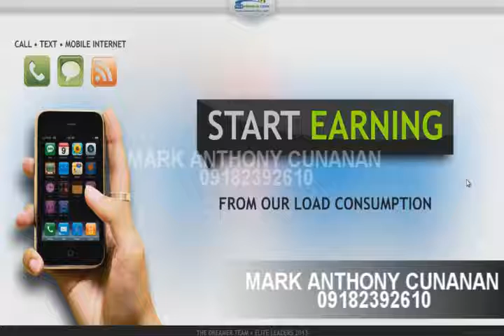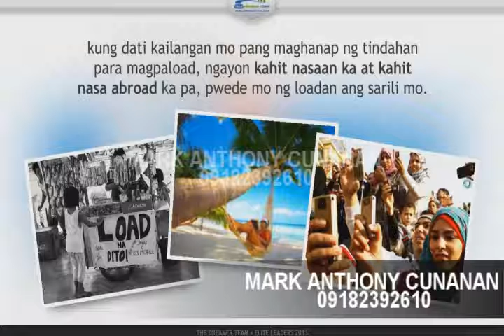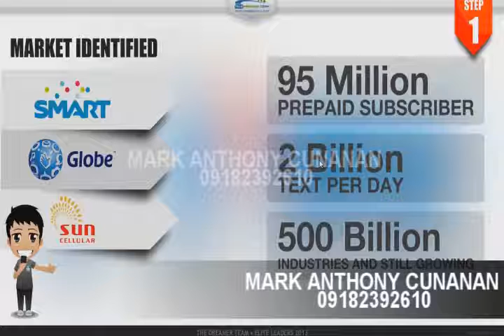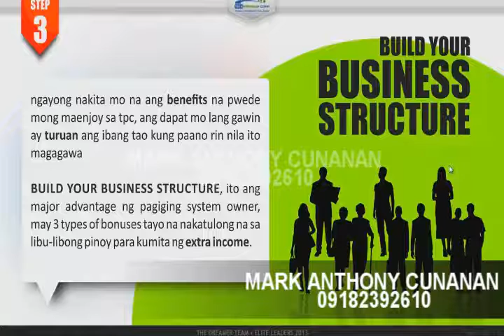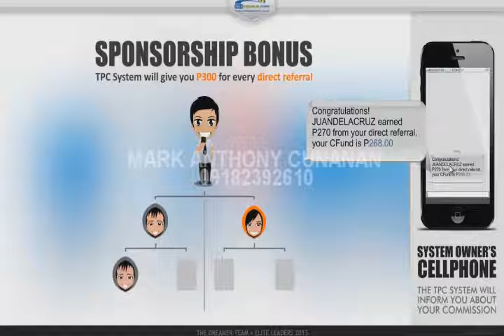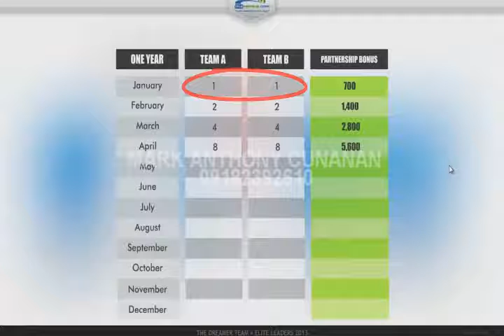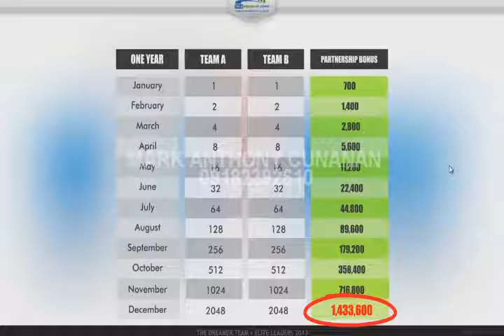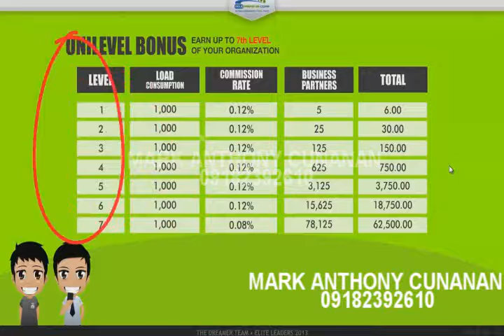MARK ANTHONY CUNANAN tpc video